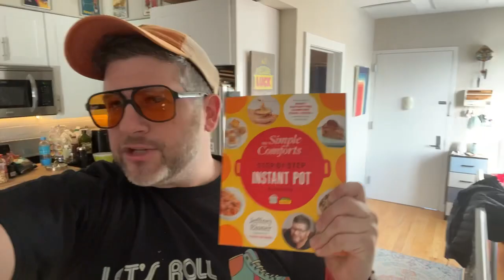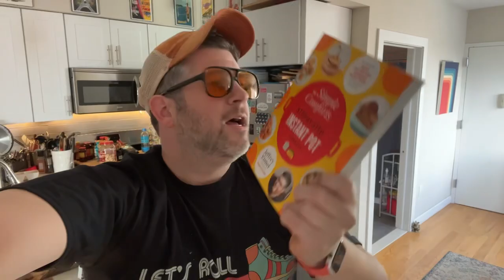Book Signing Tour!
Mini 2022 Book Tour! If there are more dates added, I’ll update ;)

Chicago (Lincoln Square): The Book Cellar on Tuesday, 4/12 @ 7PM. Demo and signing.

Chicago (Naperville): Anderson’s on Thursday, 4/14 @ 7PM. Demo and signing.

Atlanta (Decatur): Eagle Eye Books on Tuesday, 4/19 @ 7PM. Demo and signing.

Minneapolis (Uptown): Magers & Quinn on Tuesday, 4/26 @ 7PM. In conversation with my literary agent, Nicole Tourtelot and signing.